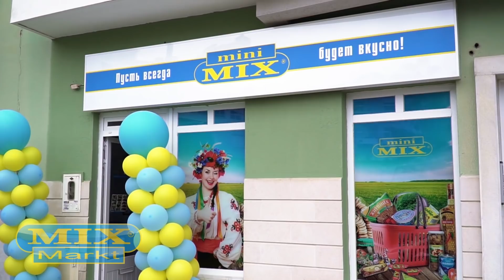КОНДИТЕР В ПОРТУГАЛИИ l ИММИГРАЦИЯ В ПОРТУГАЛИЮ 2021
Mix-Markt Portugal